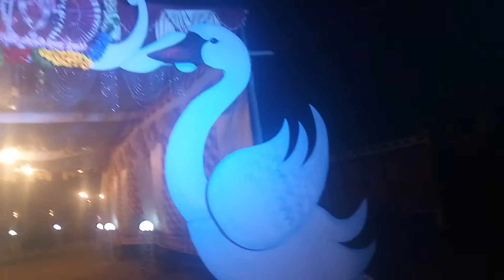Chaturbhuj ART Gallery